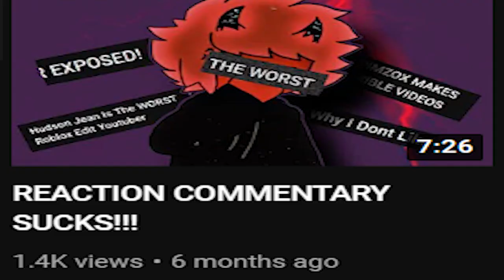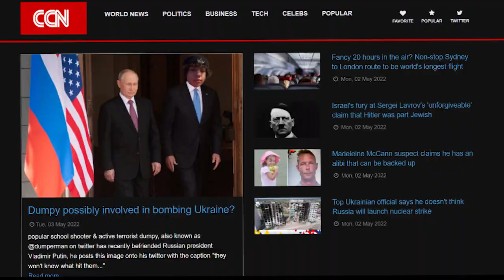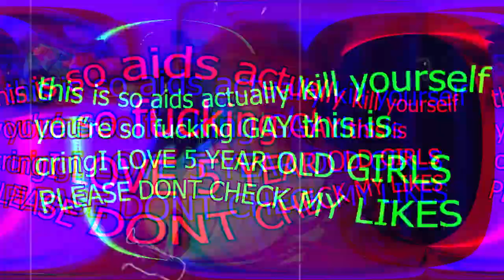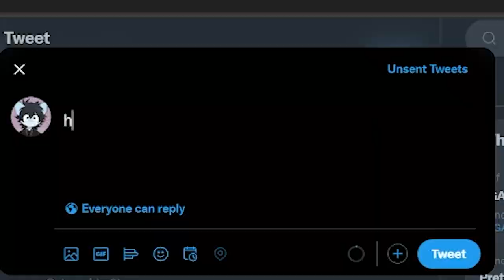THE DUMPY RANT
shining supremacy

Hello everyone, my name is JankyShining and today I'm gonna be talking aout a youtuber called Dumpy. Dumpy is a poular reaction commentator that he recently blown up a lot because of his videos on JellyBean, Dumpy is heavily respected but i believe he has a lot of flaws in his videos which i'm gonna be talking about in this video, I hope you enjoy